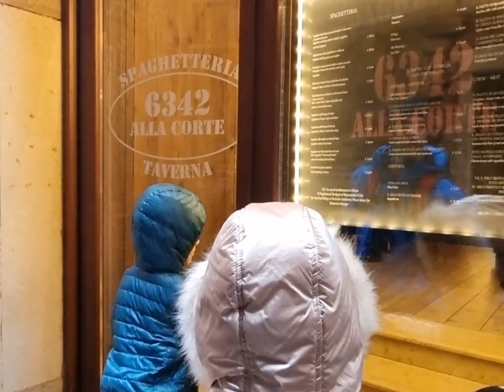Exploring Venice.. by foot and gondola! December 2022